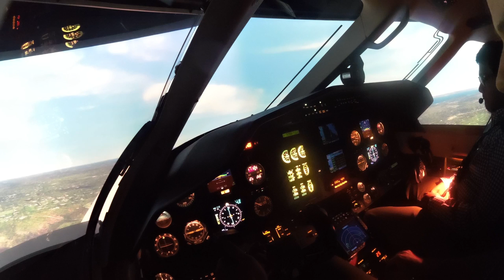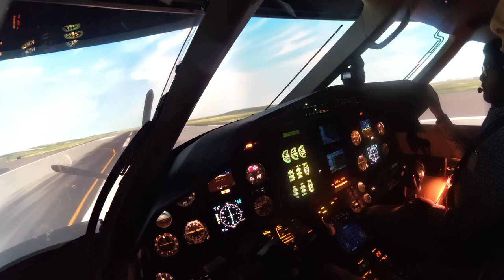Pilatus PC-12 - Engine catastrophic failure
Catastrophic failure of the engine after takeoff.

This was a training in a Level D simulator.